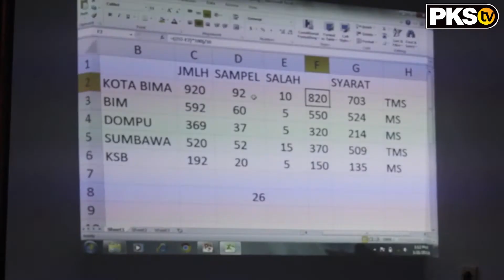Meski Diguyur Hujan, Zul-Rohmi Hadiri Raker PKS Lombok Barat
Pada Ahad 21 januari 2018, DPD Partai keadilan sejahtera Lombok Barat melangsukan kegiatan rapat kordinasi atau RAKERDA guna merencanakan, menyusun dan menentukan target target kerja DPD yang ingin di capai selama satu tahun kedepan.
RAKERDA DPD Partai keadilan sejahtera Lombok barat ini, menjadi sangat istimewa karena di hadiri oleh dua pasangan calon yang diusung PKS yaitu pasangan calon gubernur dan wakil gubernur NTB DR. Zulkieflimansyah dan DR. HJ. Rohmi Djalilah serta Calon Bupati Lombok Barat H.Fauzan Khalid.
Kegiatan yang dilangsunkan di depan kantor DPD PKS Lombok Barat  ini dihadiri oleh seluruh jajaran pengurus partai dan struktur dari tingkat DPD, DPC dan DPRa (Baca dipera), bahakan dihadiri pula oleh anggota Fraksi PKS DPRD kabupaten Lombok Barat.